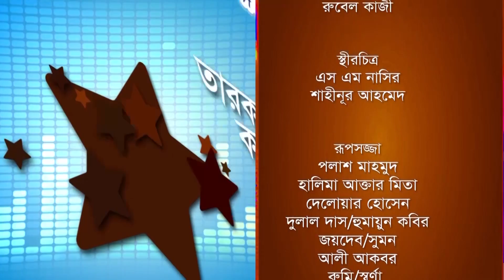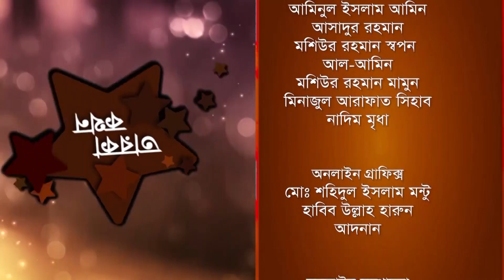Igloo Taroka Kathon | Kanak Chapa | Kabir Bakul | Celebrity Adda | Channel i Shows